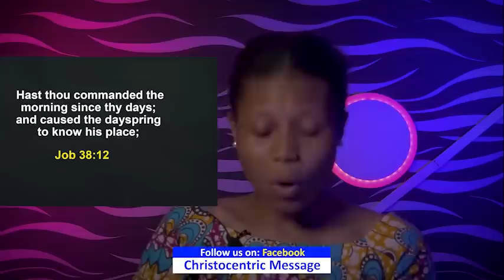SATURDAY SECRETS, 15TH OCTOBER 2022 - APOSTLE JOSHUA SELMAN | Commanding Your Morning